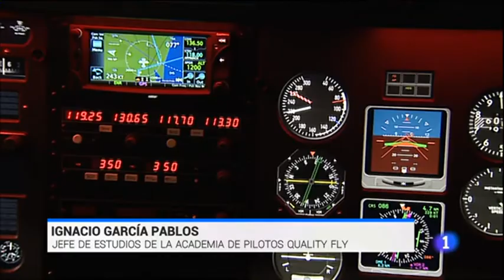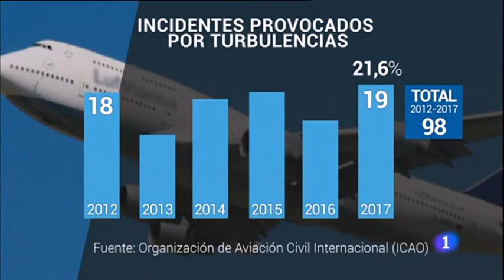Evelop: Su A330 fue sacudido por una turbulencia de aire claro